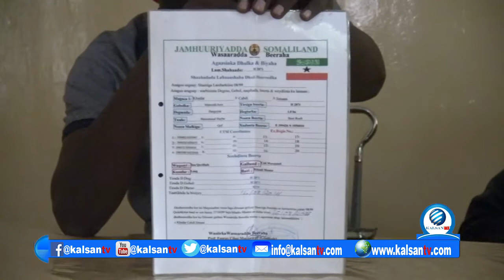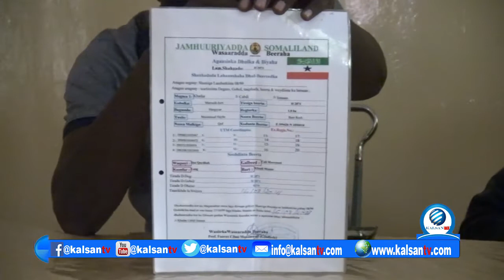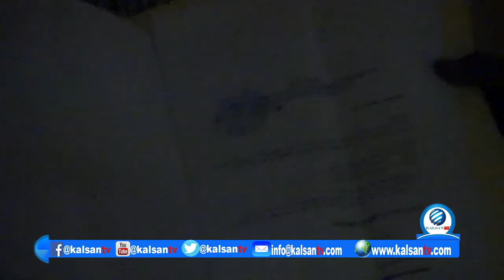Qoys Ku Nool Hargeysa Oo Ka Cabanaya Maayarka Caasimada Hargeysa